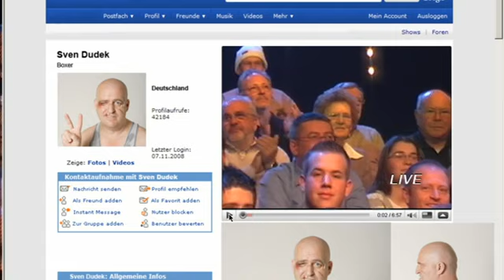Sven Dudek und der Eishockeyspieler | Mensch Markus | SAT.1 (Live-Sketch)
Sven Dudek ist wieder unterwegs, dieses Mal hat einen Eishockeyspieler im Interview und treibt den Sportler mit seinen Aussagen auf die Palme.

Mit untrüglichem Gespür für pointierte Gags zwischen "ziemlich makaber" und "total menschlich" setzt Markus Maria Profitlich in seiner Sketchshow auf die Entdeckung der Komik im Alltag. Unterstützt von einem wandlungsfähigen Ensemble, gelingt es "Mensch Markus" immer wieder, auch banalen Situationen eine völlig absurde Wendung zu geben.

Mit Liebe zum Detail und Spaß an der Verwandlung schlüpft Markus Maria Profitlich in unendlich viele und sagenhaft komische Rollen. Fans, die Markus noch aus der "Wochenshow“ kennen, werden sich besonders über ein Wiedersehen mit dem "Erklärbären“ freuen, der sich wieder aufmacht, um uns die Welt zu erklären. "Sven Dudek, der Boxer“ trifft für seinen Internet Blog viele interessante Menschen. Sollten Sie Probleme haben, eine Bratensoße zuzubereiten, hilft ihnen sicher der Superheld "BESOKLÜHIM“, der Bechamelsoßeohneklümpchenhinkriegman.